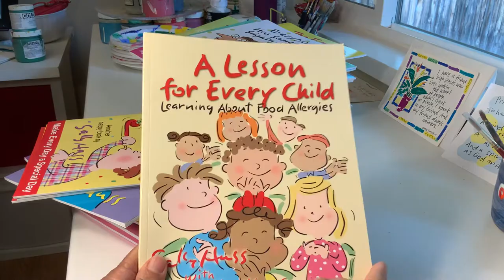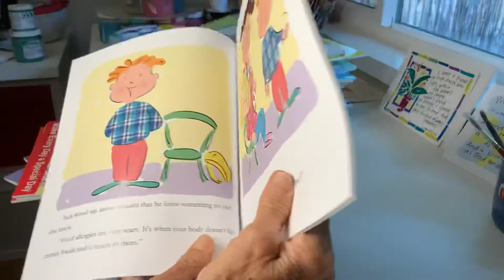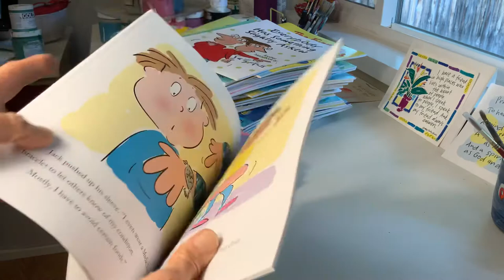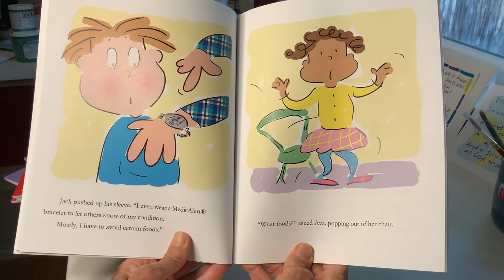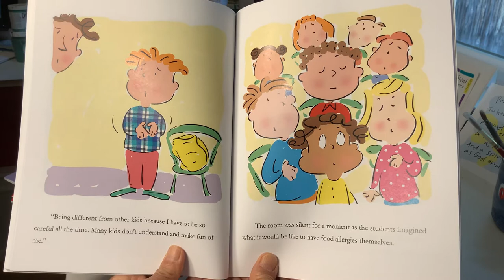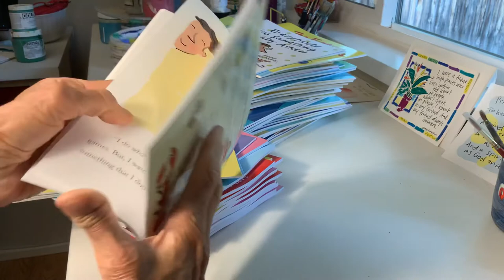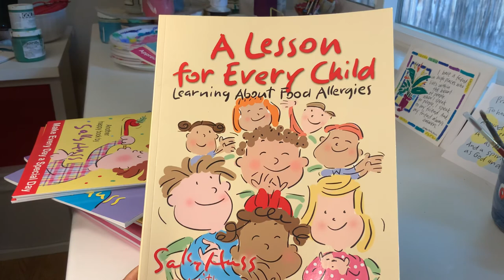A Lesson for Every Child — Learning About Food Allergies (Children’s Book) read by author Sally Huss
Jack was a new student in Mrs. Emerson’s class. He was like every other student, except for one thing — he had food allergies. His teacher jumped at the opportunity to shed light on the subject by having him teach them about his condition. With this the kids became more understanding and their teacher honored him for his extraordinary self-discipline.